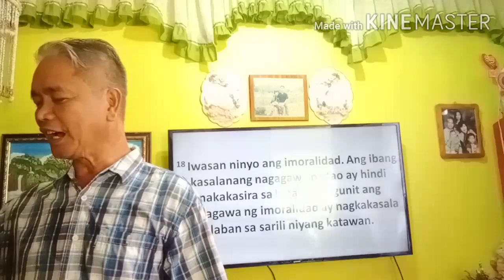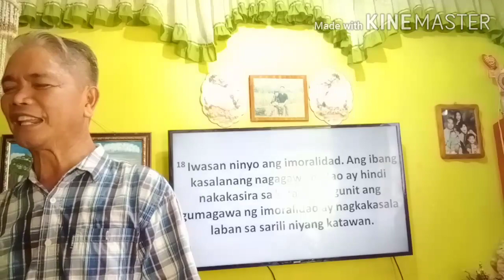Temple of the Holy Spirit